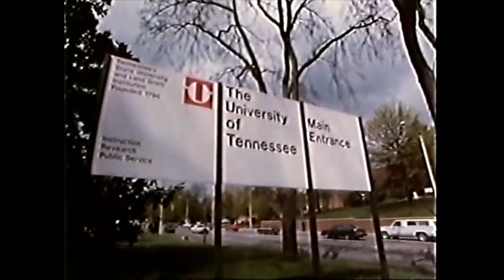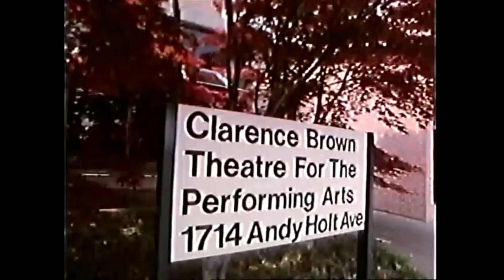Tennessee Volunteers Football Promotional Film (1983)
John Facenda narrated this cinematic visit to Big Orange Country in Knoxville for this inside look at Vols football under Johnny Majors back in 1983. Contents include AstroTurf and wood paneling. A Tel Ra Production